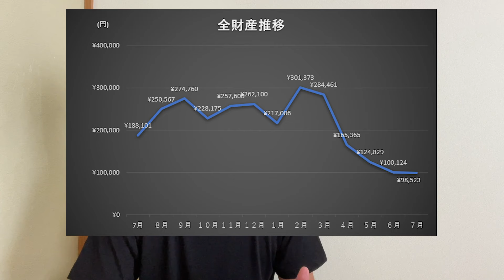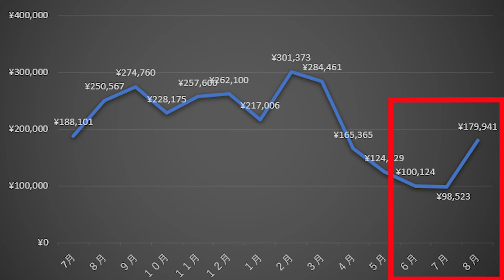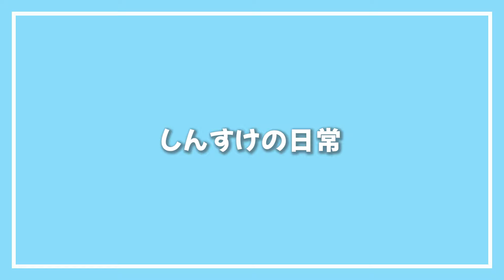【貯金額】39歳独身 アルバイトを辞めてから初めての貯金額と全財産公開します！！前回の激減から増えたのか！？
本日はアルバイトを辞めてから初めての貯金額と全財産公開します！！ということで、前回の激減から増えたのか！？
ご覧いただければと思います。

・1985年新潟生まれ
・39歳
・高卒
・独身
・趣味：釣り・カラオケ

・１８歳でゆずに憧れて神奈川県に上京し、工場で働きながら歌手を目指すがうまくいかず、東京に行けばなんとかなると思い、22歳で東京に引っ越しボイトレを受けながら下北沢でライブ活動をするがうまくいかずに挫折する。

・その後東京で10年以上、正社員や派遣・バイト・日雇いなどさまざまな仕事を経験するがどれも長続きはしなかった。
プライベートでは飲み会や合コン・クラブ遊びやストリートナンパを頑張る。
2019年に千葉県勝浦市に移住し、釣り三昧な毎日を過ごす。

2021年3月26日　YouTubeスタート

【職業訓練】
・2021年12月よりパソコンの職業訓練校に通い始める。
・2022年1月 MOS word2016取得
・2022年 2月 MOS Excel2016取得
・2022年2月 職業訓練校修了する

・2022年１月無職でマッチングアプリを開始
・2022年9月彼女が出来る
・2023年1月彼女と別れる
・2023年10月彼女が出来る
・2024年 7月彼女と別れる

【仕事】
・2022年３月よりパソコン教室にてアシスタントの仕事を始める。